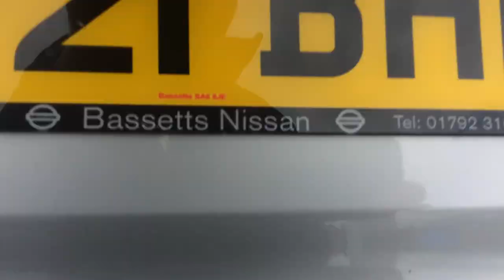11 June 2024